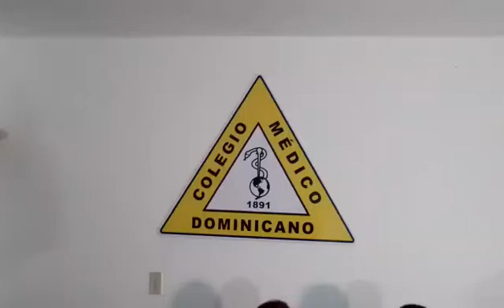MÉDICOS DENUNCIAN ABUSO DE ARS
Video de Jonás Rollins🔚